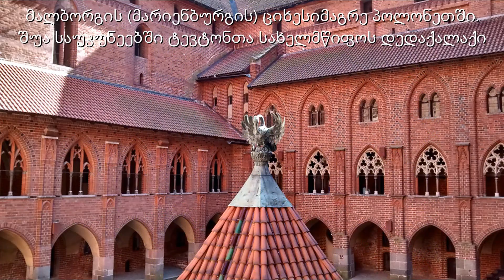მწარე პოდკასტი, ეპიზოდი 77. ტევტონთა ორდენი: ჩრდილოეთის ჯვაროსნები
▶️თუ უსმენთ პოდკასტს, გსურთ დაეხმაროთ პროექტს სწრაფ განვითარებაში, პრემიუმ ანგარიშის ჩართვაში, ტექნიკურ უზრუნველყოფასა და ხარისხის გაუმჯობესებაში, „მწარე პოდკასტის" მხარდაჭერა შეგიძლიათ აქ:
„მწარე პოდკასტის" 77-ე ეპიზოდში, ტევტონ რაინდთა ორდენზე ვისაუბრეთ. მოკლედ განვიხილეთ მათი დაარსებისა და სირია-პალესტინაში მოღვაწეობის პერიოდი, ურთიერთობა საღვთო რომის იმპერატორებთან, მოღვაწეობა ტრანსილვანიაში, აღმოსავლეთ ევროპის გერმანული კოლონიზაცია, ტევტონთა მიზნები და ინტერესები ჩრდილოეთში, მათი ჯვაროსნული ომი წარმართი პრუსიელების წინააღმდეგ, ლივონიის მახვილოსანთა ორდენი და რეალობა „ყინულზე ბრძოლაზე", პოლონეთ-ლიტვის გაძლიერება - საფრთხე ტევტონებისთვის, ორდენისთვის საბედისწერო ბრძოლა გრიუნვალდთან, ორდენის დატოვებული კვალი ბალტიისპირეთში.

პოდკასტის სტუმარია, ისტორიკოსი, ნიკა შონია.